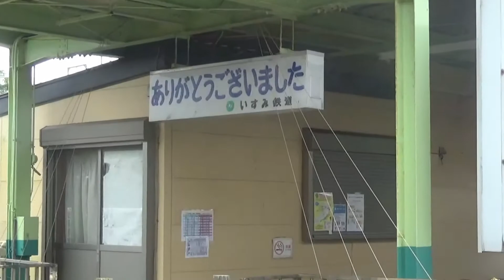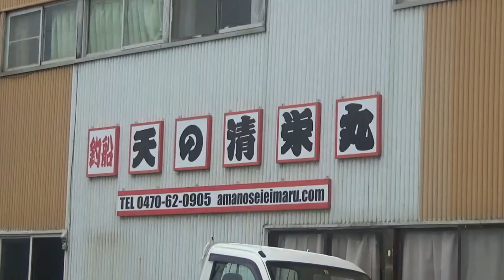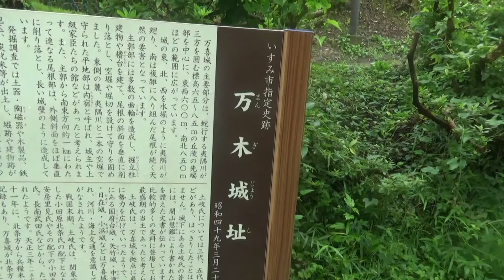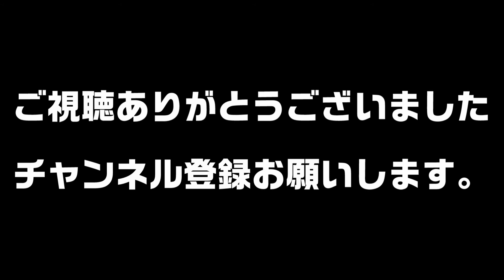❰全国都市探訪❱ 千葉県いすみ市 房総半島南部//伊勢海老の漁獲量が日本一